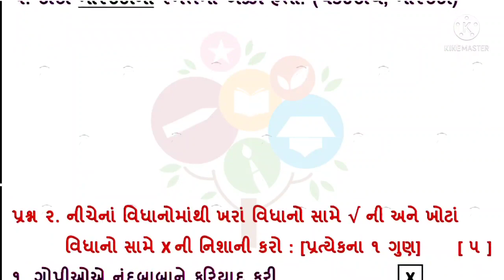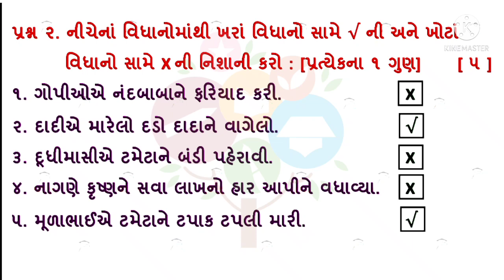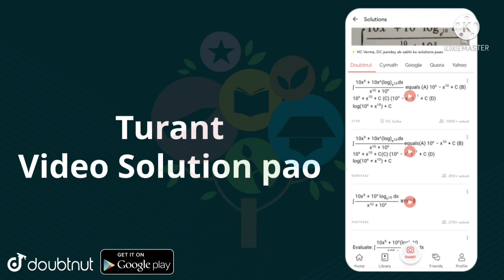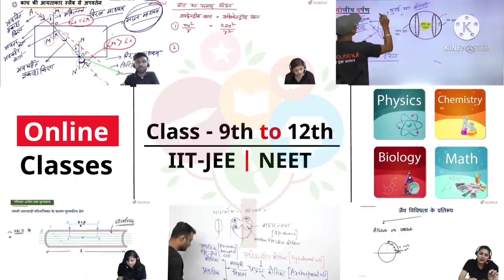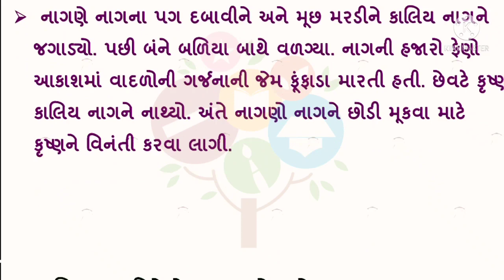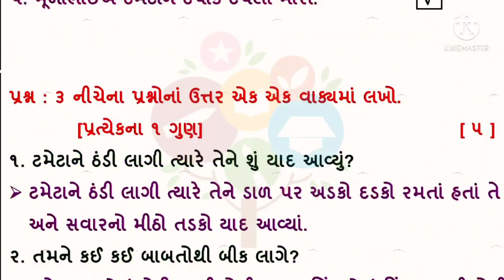std 4 gujarati Ekam kasoti paper solution February 2022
*નમસ્કાર વાલી મિત્રો*

👉 બાળકોના અભ્યાસને ધ્યાનમાં રાખીને તથા વાલીશ્રીની આર્થિક પરિસ્થિતિને અનુલક્ષીને OCEAN કોચીંગ કલાસીસ દ્વારા બાળકો માટે નવી એપ્લિકેશન બનાવેલ છે.
👉 આ એપ્લિકેશન બાળકો માટે તદ્દન ફ્રી છે. જેમાં બાલભવન, તેમજ ધોરણ 1 થી  12 ના વિદ્યાર્થીઓ માટે દરેક વિષયના દરેક પાઠના સોલ્યુશન તથા સ્વ-અધ્યયનપોથી, એકમ કસોટી, ગાલા અસાઇમેન્ટ જેવી દરેક પરીક્ષાના  પેપર સોલ્યુશનના વીડિયો તથા PDF ફાઈલ પણ મળી રહેશે.
👉 આપણી આ એપ્લિકેશન Play store  માંથી ડાઉનલોડ કરી અને રિવ્યુ પણ આપવા.

*સહકારની અપેક્ષા સહ.*
*ડાઉનલોડ માટેની લિંક.*